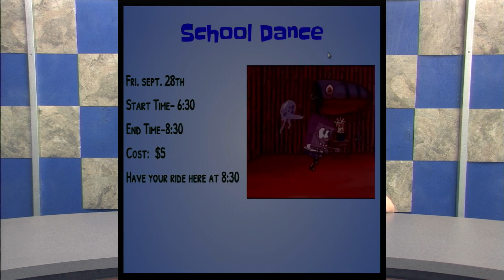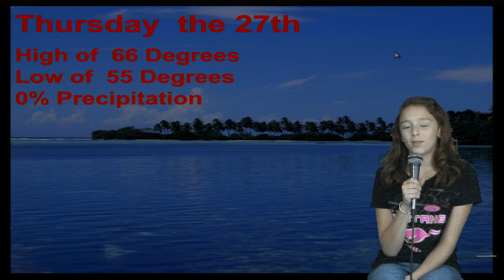South Daily Buc 9 27 18